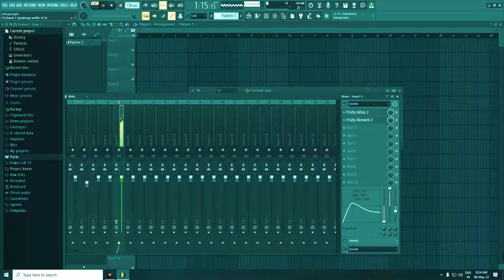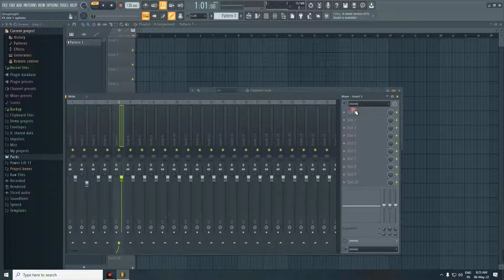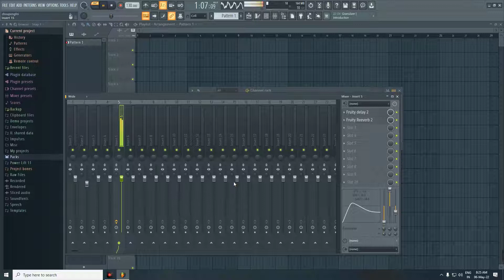How To Make Plucks With FL Keys stock Plugin, No Talking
In this video i going to create pluck sound using stock plugin called Fl keys,